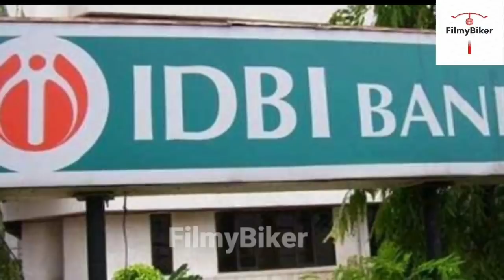सुचेता दलाल ने interview में हर्षद के बारे में क्या कहा? sucheta dalal interview on harshad mehta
sucheta dalal interview about harshad mehta & scam 1992, she explained how this scam happened,what tricks harshad used in scam

पाँच सौ के नकली नोट को कैसे पहचाने? 500 fake note identification | identify 500 original note
इस तरह से दमानी ने हर्षद मेहता को हराया था | how radhakrishna damani won over harshad mehta
राकेश झुनझूनवाला के 300 करोड घर की चर्चा हर तरफ | big bull rakesh jhunjhunwala new house mumbai
90 रूपए की नौकरी से 3000 करोड के मालिक बनने का सफर balaji wafers chandubhai virani success story
इस तरह से parachute hair oil company ने अपना करोडो का टॅक्स बचाया | marico parachute tax case
ratan tata ने जिस young दोस्त के हात से birthday का cupcake खाया था shantanu naidu | assistant
अमेरिका की बडी कंपनीओ को चलानेवाले भारतीय | indian ceo in usa| ceos in America companies salary
फल बेचनेवालेने कैसे 32 हजार करोड का घोटाला किया? abdul karim telgi stamp paper scam | telgi scam
राकेश झुनझुनवाला ने हर्षद मेहता,केतन पारेख के बारे मे क्या कहा rakesh jhunjhunwala on harshad mehta
भारतीय एंबेसडर कार के दिवाने जर्मनी के राजदूत की कहानी German ambassador love for indian car
सिर्फ एक प्रवासी के लिए हवाई जहाज उडां  bhavesh javeri Dubai story | Emirates flight mumbai to dubai
जब प्रधानमंत्री नरेंद्र मोदी ने अफसर को 20 साल पहले की बात याद दिलाई | PM narendra modi latest